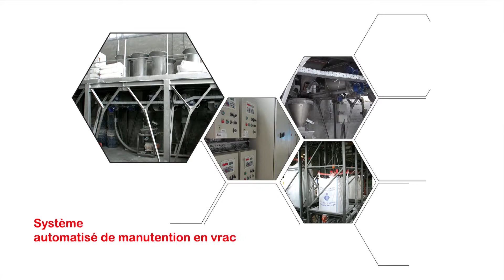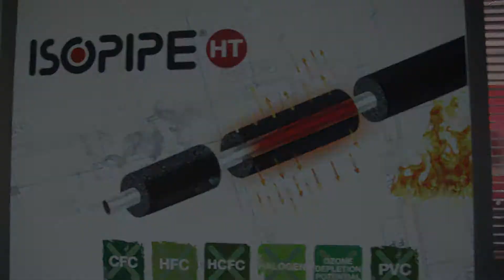3i S.A - ISOPIPE produits d'isolation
3i « International Innovative Industries » SA a été créé est activée dans le marché international en 1997. 3i SA est situé a Ritsona Halkida, 68 km au nord d'Athènes, avec ses installations industriels couvrant plus de 30 000 m2.
3i est une entreprise  leader dans le domaine de l'isolation et du chauffage, et une des seules quelques fabricants dans le monde qui produit son propre mélange (de matières premières) de caoutchouc pour l'isolation élastomère à cellules fermées. En 2009 ISOPIPE Iberica SL, qui est la filiale de 3i en Espagne, a été fondée, ayant des bureaux et des entrepôts à Barcelone.
L'investissement continu dans la recherche et le développement conduit à un brevet, de conception innovante pour la protection solaire. « ISOPIPE UV/ SOLAR » (de recouvrement UV). Le résultat du premier brevet est : la conception et application de nouvelles formes de recouvrements de protection des matériaux, tels que : UV PLUS, ISOTUBE, Heavy Duty (HD) et l'expansion de toute la gamme de produits d'isolation. Nouveaux  produits sont lancés sur le marché, comme : manchons fendu avec languette, ISOTUBE SOLAR pré isolés, solutions pour de tuyaux de : cuivre, INOX, PE et PEX Al PEX, et ISOTUBE TWIN SOLAR. Matériaux d'isolation et absorption acoustique comme :  ISOSOUND et ISOCHIP.
Notre gamme de produits comprend des accessoires tels que : ISOGLUE, ISOTAPE, ISOCOVER et ISOTUBE solaire disponible en couleur noire et UV Plus.
En 2008, 3i a absorbé la technologie et l'expertise de la société grecque TORRENT. Pionnier en production des chaudières en fonte . Les chaudières en fonte TORRENT sont conçus et testés pour une durabilité maximale et une performance thermique élevée, selon des les normes allemandes et européennes. La gamme comprend des chaudières à partir de 21,686 à 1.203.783 kcal / h ou 25 kw à 1400kw. Les modèles sont nommés : TORRENT SUN, TORRENT GALAXY, TORRENT MATRIX, TORRENT STAR et TORRENT MEGASTAR.
Les produits de 3i sont certifiés par des instituts de certification, les  plus prestigieux et officiellement reconnu par l'Union Européenne (UE), qualifiés avec la certification obligatoire « CE ».